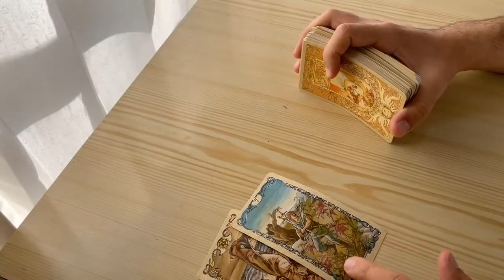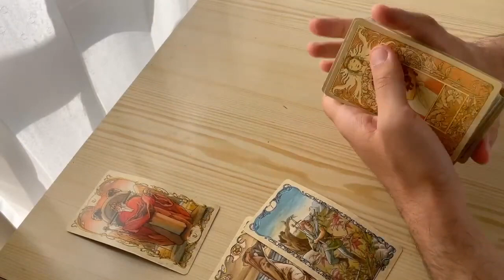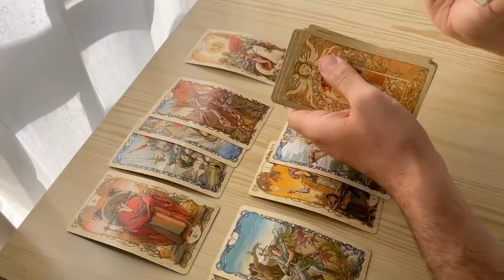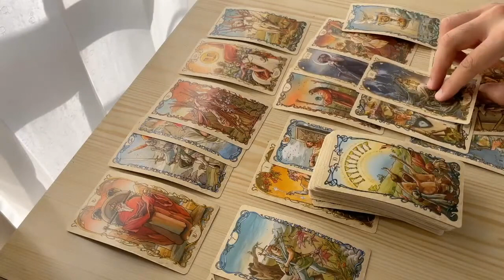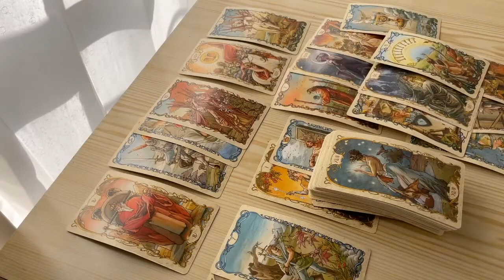Sagittarius SEPTEMBER - Communication is needed to get clarity… (Tarot, Sept 1-7)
(Limited Availability)